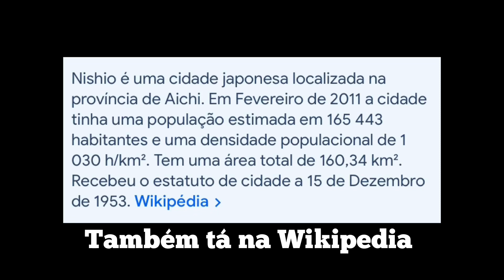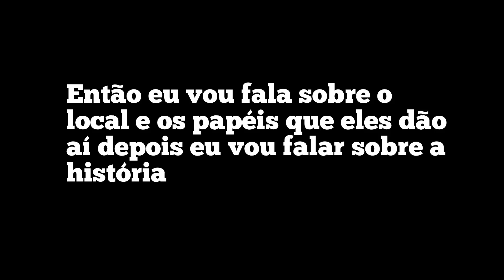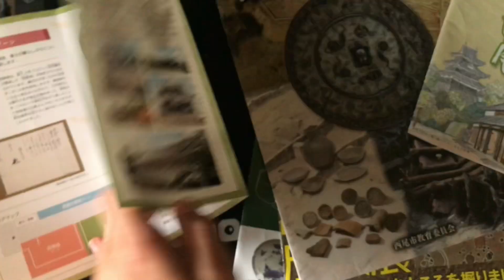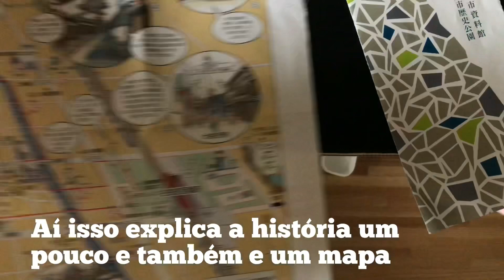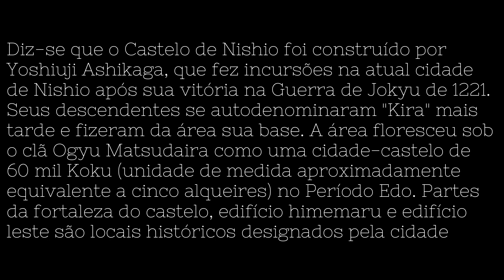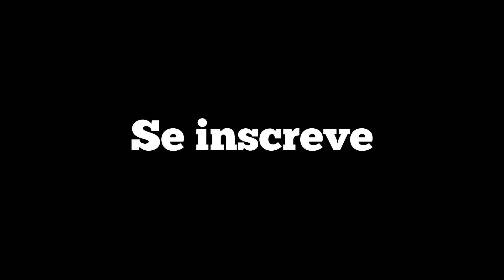História de Ruínas do Castelo de Nishio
Instagram Naoki kurahayashi
Instagram D & D prata
Facebook Dedé . Games